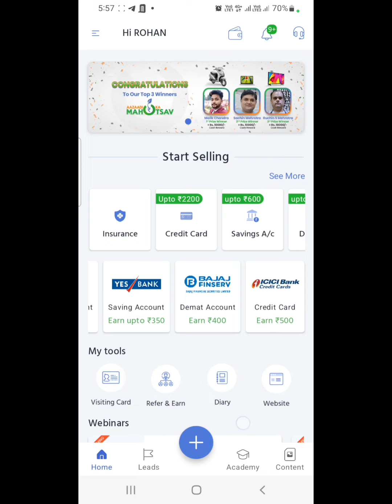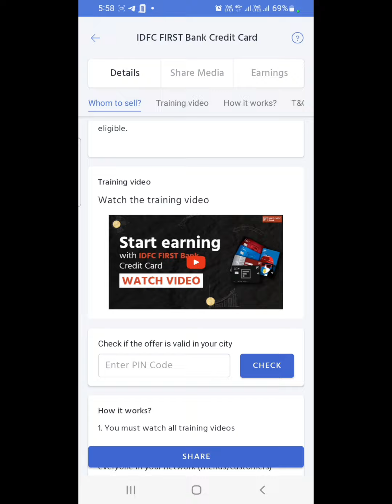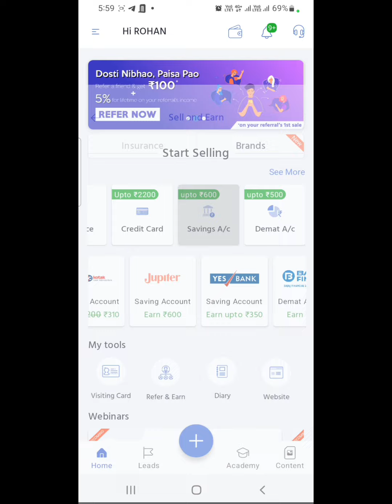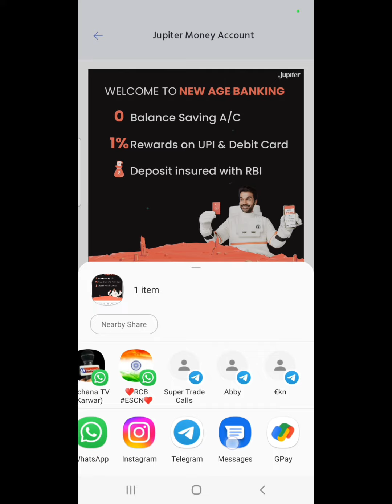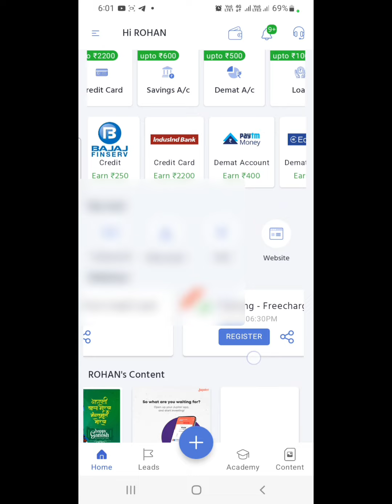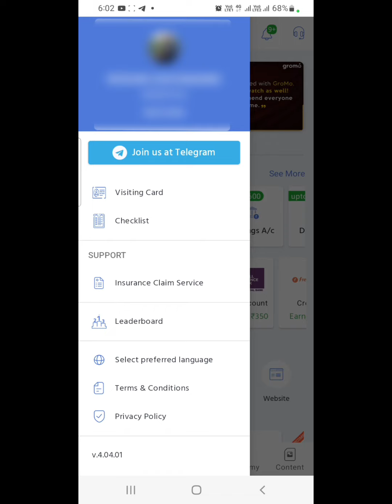How to Earn Money on Gromo|How to Refer and Earn on Gromo|Gromo App se Paise Kaise Kamaye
This video is all about how to earn money online.In this video I have shown in detail how to earn money on Gromo app.Watch the full video and if u have any doubt then let us know in the comment section.You can earn in many ways in this app.You have to share your link with your friends and earn through this app.In this video I have shown everything about how to refer with your friends and earn money.